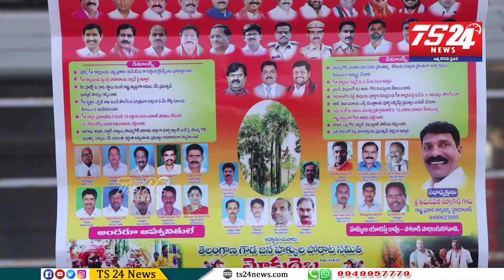రవీంద్రా భారతి వేదికగా మార్చి 2 న మోకు దెబ్బ గౌడ జన జాతర |TS24 News